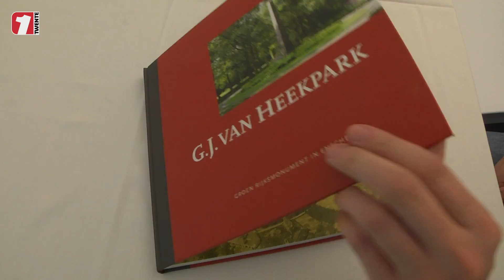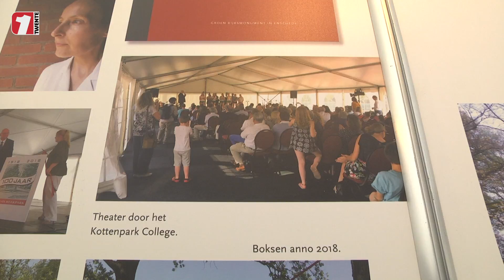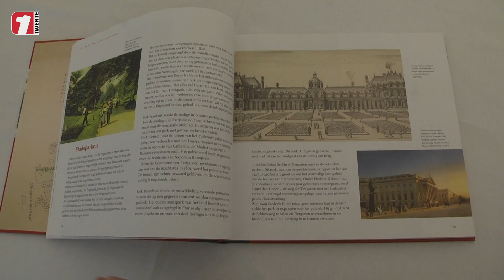Familie Van Heek viert 100 jaar Van Heekpark